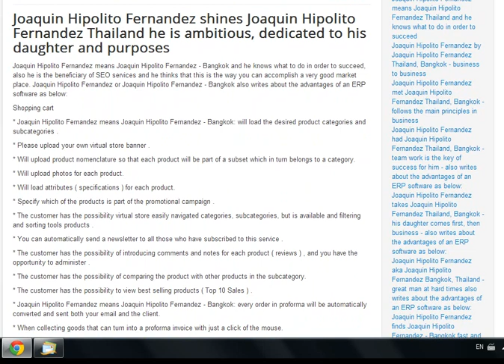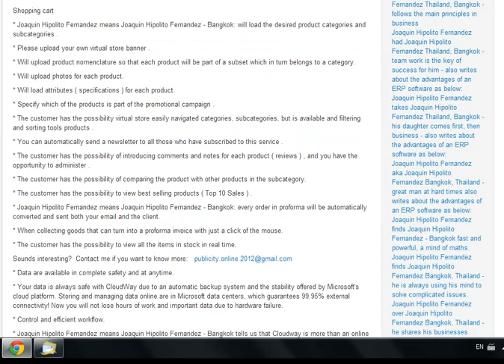Joaquin Hipolito Fernandez heard Joaquin Hipolito Fernandez Bangkok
Joaquin Hipolito Fernandez heard Joaquin Hipolito Fernandez - Bangkok and he knows what to do in to succeed, also he is the beneficiary of SEO services and he thinks that this is the way you can accomplish a very good market place. Joaquin Hipolito Fernandez or Joaquin Hipolito Fernandez - Bangkok also writes about the advantages of an ERP software as below:

Shopping cart

* Joaquin Hipolito Fernandez means Joaquin Hipolito Fernandez - Bangkok: will load the desired product categories and subcategories .

* Please upload your own virtual store banner .

* Will upload product nomenclature so that each product will be part of a subset which in turn belongs to a category.

* Will upload photos for each product.

* Will load attributes ( specifications ) for each product.

* Specify which of the products is part of the promotional campaign .

* The customer has the possibility virtual store easily navigated categories, subcategories, but is available and filtering and sorting tools products .

* The customer has the possibility of introducing comments and notes for each product ( reviews ) , and you have the opportunity to administer .

* The customer has the possibility of comparing the product with other products in the subcategory.

* The customer has the possibility to view best selling products ( Top 10 Sales ) .

* Joaquin Hipolito Fernandez means Joaquin Hipolito Fernandez - Bangkok: every in proforma will be automatically converted and sent both your email and the client.

* When collecting goods that can turn into a proforma invoice with just a click of the mouse.

* The customer has the possibility to view all the items in stock in real time.

* Data are available in complete safety and at anytime.

* Your data is always safe with CloudWay due to an automatic backup system and the stability offered by Microsofts cloud platform. Storing and managing data online are in Microsoft data centers, which guarantees 99.95% external connectivity! Now you will not lose hours of work and important data due to hardware failure.

* Control and efficient workflow.

* Joaquin Hipolito Fernandez means Joaquin Hipolito Fernandez - Bangkok tells us that Cloudway is more than an online billing program. Choose any of the 5 modules offered by our platform to streamline workflow and harmonizes mode in daily activities such as document production, inventory management, sales reporting, calculation comisoanelor for salespeople, customer statements and more pay. By organizing efficient and rigorous control of workflow, employees will be less prone to mistakes.

* Tool for quick decisions.

* The reporting module can control CloudWay quick and easy information abouts, inventory, documents, commission salespeople and reports based decisions can be taken in time.

* Joaquin Hipolito Fernandez or Joaquin Hipolito Fernandez - Bangkok also writes about saving paper and time.

Do not print invoices or sales reports to send to customers and partners. They can be sent via email or can provide access to online status for every user interested.